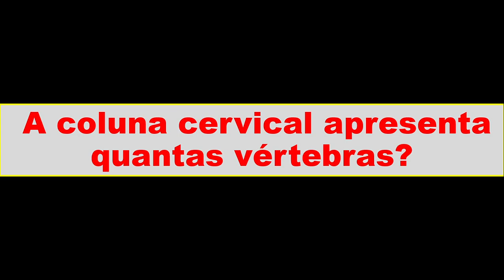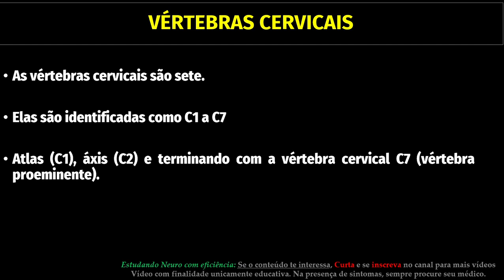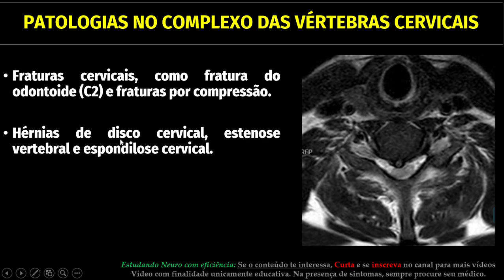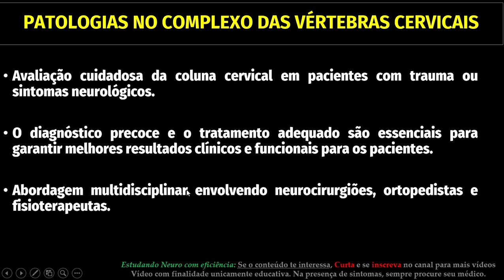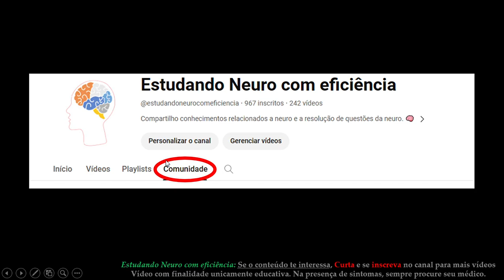A coluna cervical apresenta quantas vértebras?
As vértebras cervicais são os sete ossos que compõem a região da coluna vertebral no pescoço, designadas de C1 a C7. A vértebra C1 é conhecida como atlas e C2 como axis. As funções principais incluem suporte para a cabeça e facilitação dos movimentos do pescoço, como rotação, flexão e extensão. Lesões comuns incluem fraturas, hérnias de disco e estenose vertebral. O tratamento pode envolver imobilização, terapia física ou, em casos graves, cirurgia para estabilização e fusão vertebral. O diagnóstico precoce e o manejo adequado são essenciais para prevenir complicações e garantir uma boa qualidade de vida.